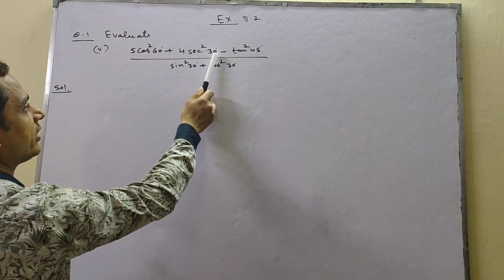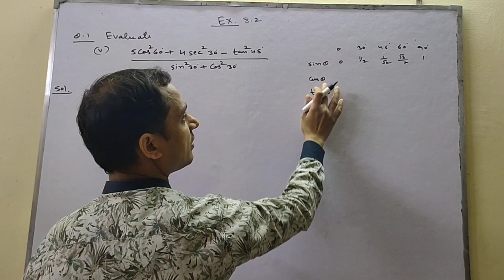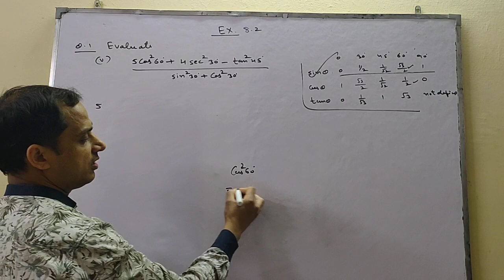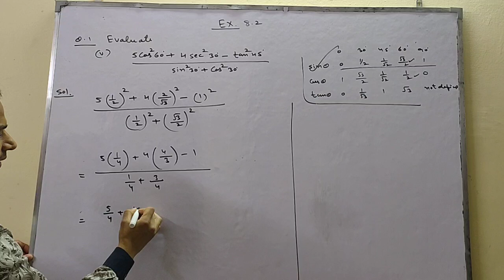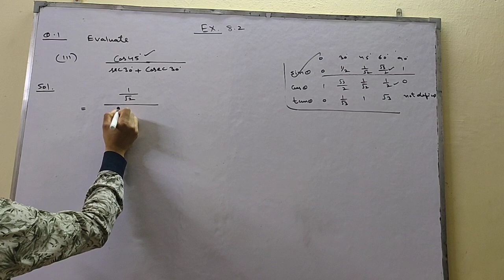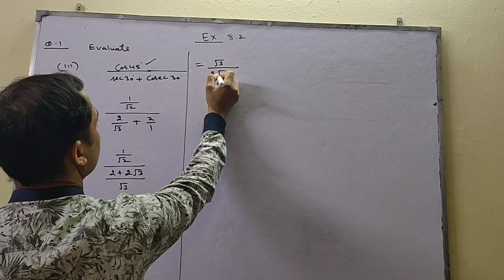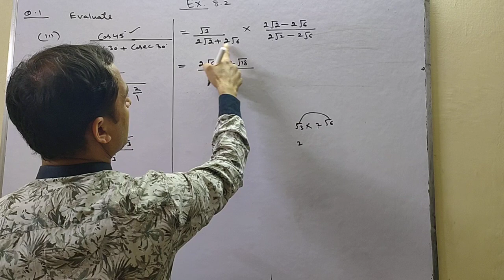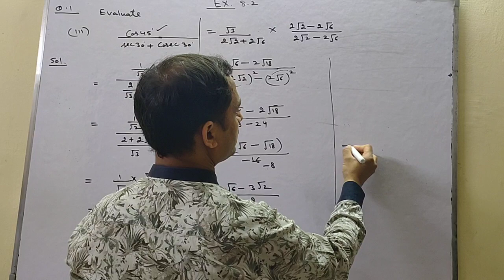CLASS 10 | MATHS | CH-08 |INTRODUCTION TO TRIGONOMETRY | QUESTION 1| BY SATISH MITTAL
Class 10 Maths CH-08 Introduction to Triginometry, Ncert Solution Question no 1 exercise 8.2